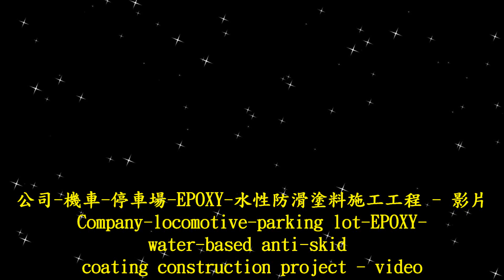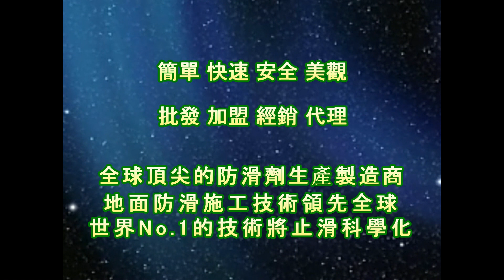P.A.S.T 1964 Company locomotive parking lot EPOXY water based anti skid coating construction project